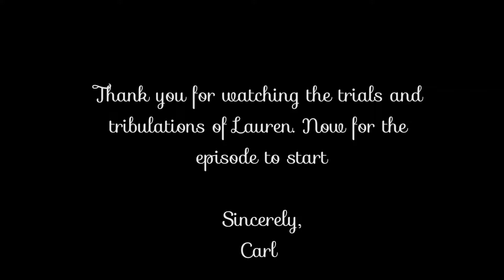"Girl-Gamer plays Dark Souls III For the First Time"Dark Souls III Episode 7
Lauren Mad me so mad